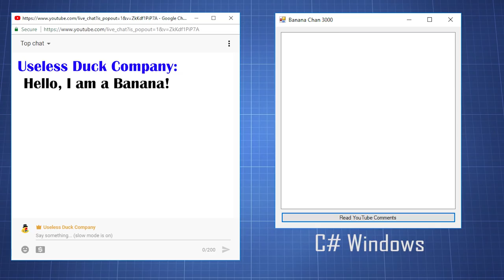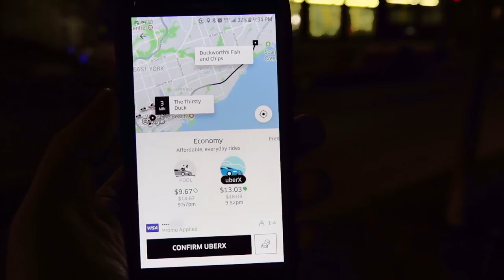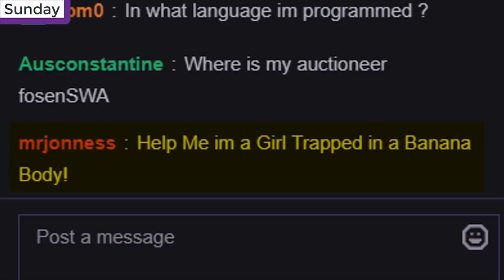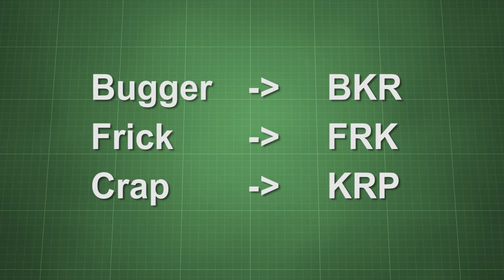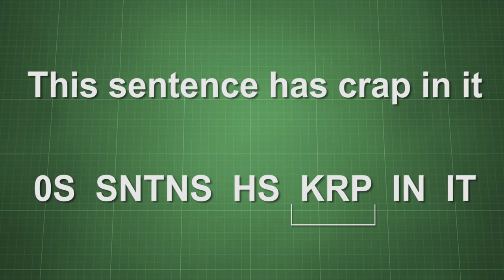I made a talking banana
I created a talking banana that reads youtube and twitch comments live on stream. This banana project took me on a wild ride.

Fernando M
John H
isildur